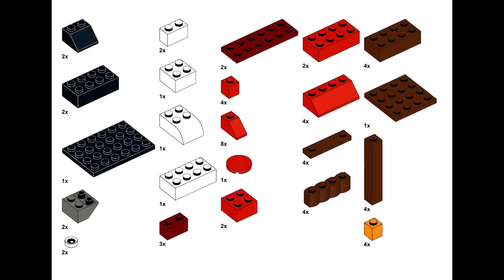RAINBOW PARROT Lego classic 11005 ideas How to build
How to build a large rainbow parrot with Lego classic 11005 ?
Following these instructions, you can build a large parrot from only  the parts of the Lego Classic 11005.